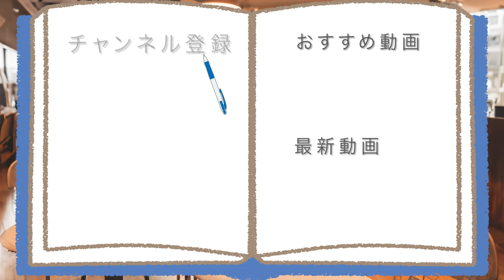日常演舞 カラオケクラブDAMデニッシュ3種食べる(後歌リクエストに補足する)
【サクッと甘いデニッシュたち!!】
カラオケクラブDAMさんで食べた、
サクッと甘いデニッシュ3種、
あなたも食べてみたいですか?

アマゾンほしい物リスト↓